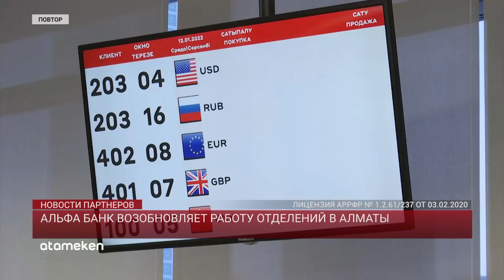АЛЬФА БАНК ВОЗОБНОВЛЯЕТ РАБОТУ ОТДЕЛЕНИЙ В АЛМАТЫ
Альфа-Банк Казахстан открыл отделения и филиалы по всему Казахстану. Цифровые сервисы и оплата картами доступны", - об этом сообщил главный управляющий, директор банка Андрей Тимченко. Ранее Глава Агентства по регулированию и развитию финансового рынка Мадина Абылкасымова информировала, что ситуация в банковском секторе Казахстана стабильная, фининституты имеют значительный запас собственного капитала и ликвидности для обеспечения непрерывной деятельности и оказания полного перечня банковских услуг для населения и бизнеса.